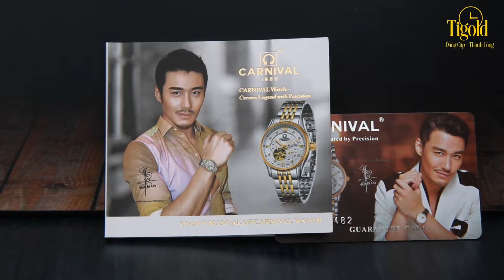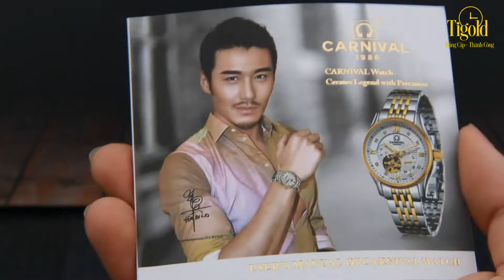Giới thiệu đồng hồ nữ mặt đen cá tính chính hãng Carnival L18301.202.616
Chiếc đồng hồ nữ Carnival L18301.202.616 có thiết kế sang trọng, quyến rũ. Mặt đồng hồ đen viền vàng đá đá quý phái, dây thép không gỉ cao cấp cùng mặt kính sapphire chống xước và va đập.

Khu vực Phía Bắc
🏠 Tầng 1 Mê Linh Plaza, Metro Hà Đông

đồng hồ nữ dây thép, đồng hồ nữ mặt đen, đồng hồ nữ đính đá